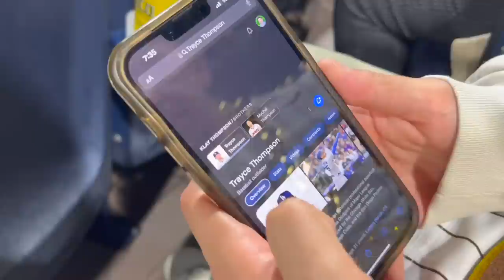FaZe Rug Surprised Me With My DREAM GIFT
I never expected a surprise like this from my brother! Thank you @rug ! This was one of the best days of my life :)